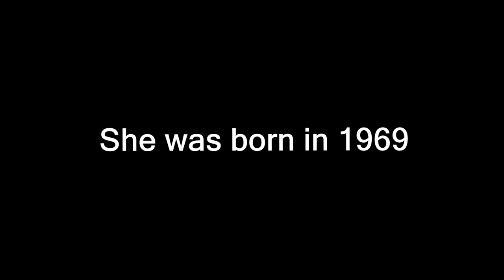Uhm Jung-hwa before and after